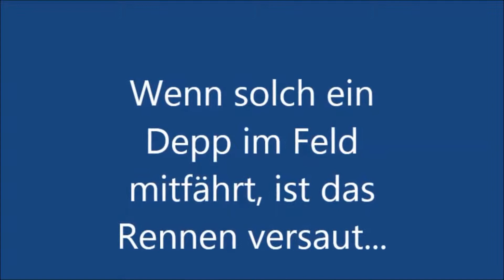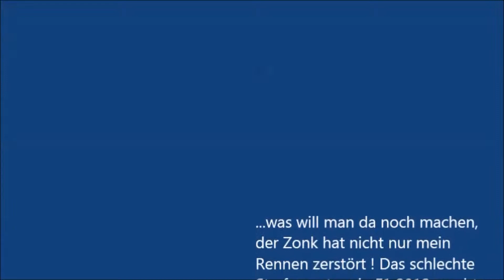F1 2012 Monza 29.04.13 DEPP mit im Feld, UNFAIR bis zum Anschlag !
Hier mal ein Zusammenschnitt eines Multiplayer-Rennen mit einem Mitspieler der den Sportsgeist ´inne´ hat. Ich und andere fanden seine Glanzleistung so herrausragend, dass ich diese zur Ansicht Online gestellt habe. Zudem kann man hier ganz gut das doch oft miserable Punktesystem in F1 2012 sehen, welches mich hier mal wieder zu Unrecht bestraft. Nach der 3. Runde habe ich das Rennen dann abgebrochen.